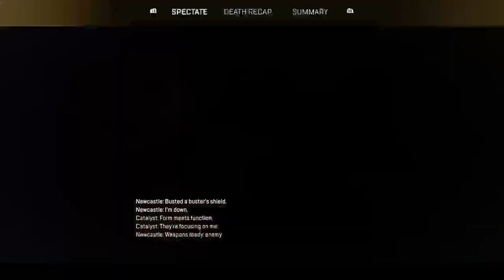Season 18 is almost here: apex legends #74